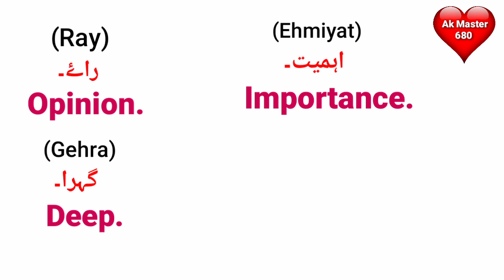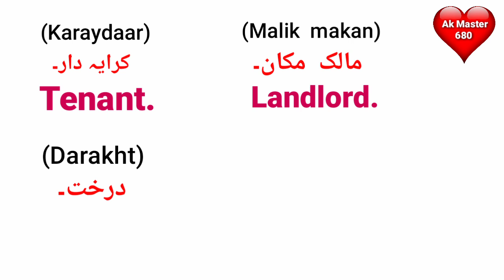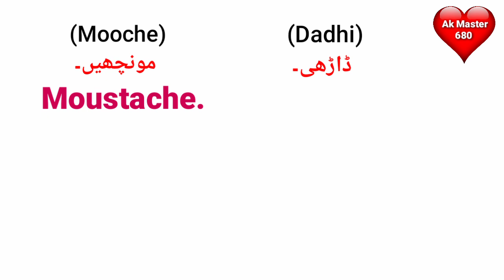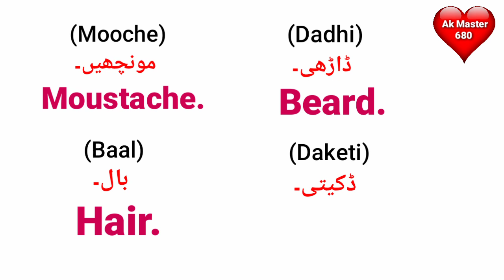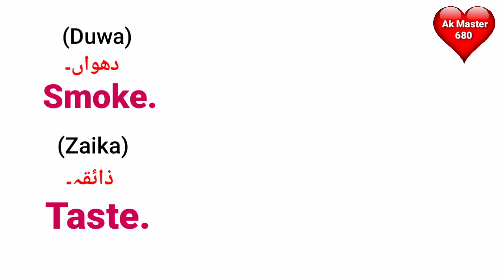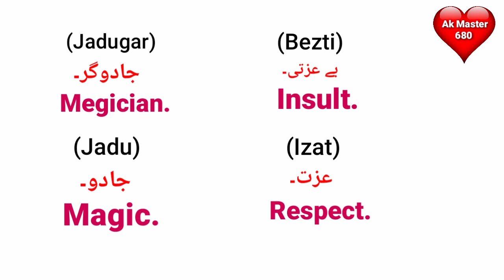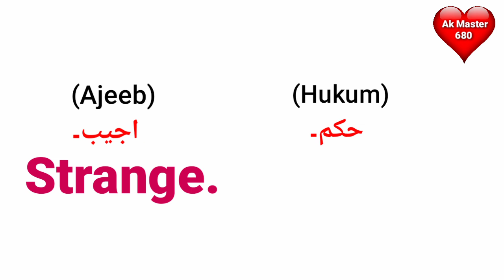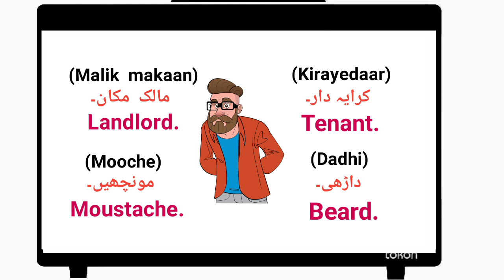33 Daily Use English Words With Meaning | Vocabulary | Ak Master 680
33 Daily Use English Words With Meaning | Words Meaning | Vocabulary | Ak Master 680

About Video:-

Hello Guys You are watching ak master 680 in this video i took some interesting simple and easy english words for beginners those we use in our daily life so you can also improve your english using all of these words 33 daily use english words with meaning.

  Content Cover:-
words meaning
daily use english words with meaning
vocabulary
daily use words in urdu